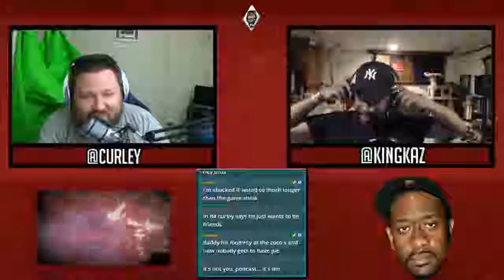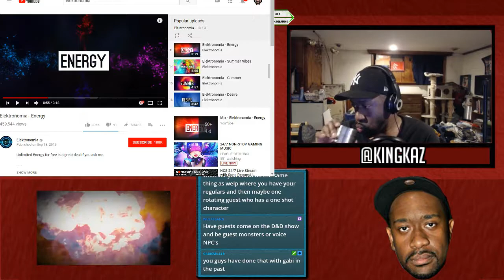dkgWELP - ep 99 Live Office hours retooling the show.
Episode 99

Guests: YOU!

~~Show Notes~~
Video version on youtube at

Audio versions at itunes

or on the website at

Live every Sunday 7PM PST at